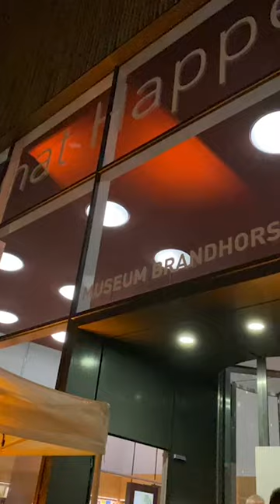Ausstellungseröffnung "Nicole Eisenman. What Happened" im Museum Brandhorst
50 Malereien, 40 Papier-Arbeiten, Skulpturen und eine Installation: Die neue Ausstellung „Nicole Eisenman. What Happened“ im @museum-brandhorst versammelt auf 1.000 Quadratmeter die gesamte Bandbreite des Schaffens der Künstlerin Nicole Eisenman.
In ihren Arbeiten stellt die Künstlerin mit Fantasie und Humor bestehende Machtverhältnisse und Gender-Zuschreibungen auf den Prüfstand 👀 und hinterfragt das öffentliche Leben und seine permanenten Veränderungen kritisch.

Neugierig geworden? 🤩 Dann schaut vorbei! Die Ausstellung ist vom 24. März bis 10. September 2023 im Museum Brandhorst geöffnet.